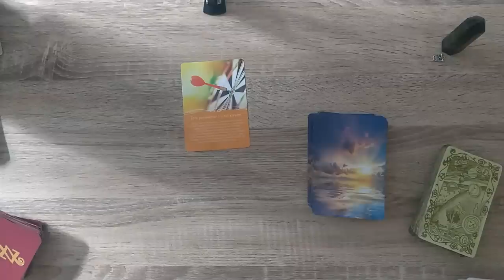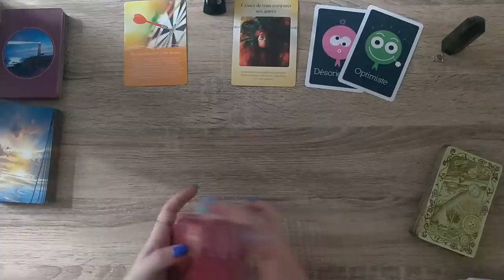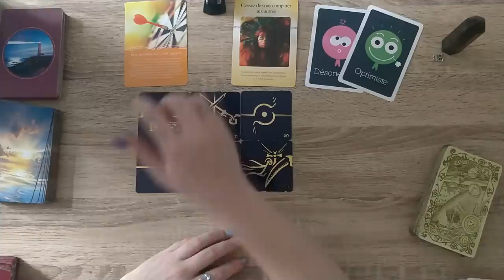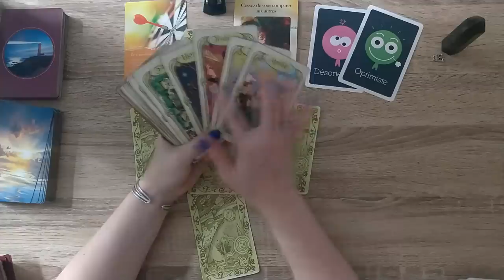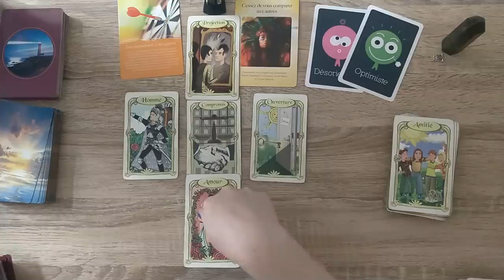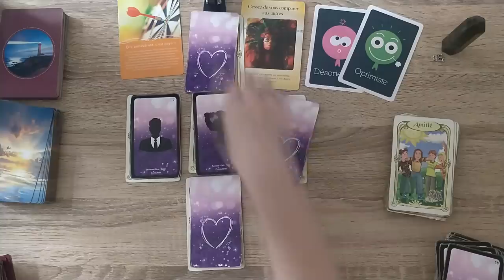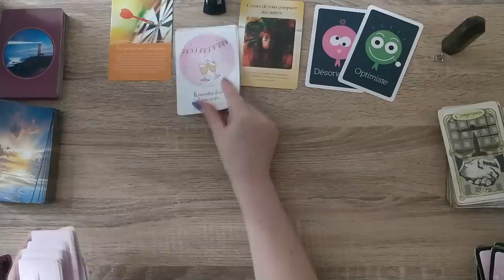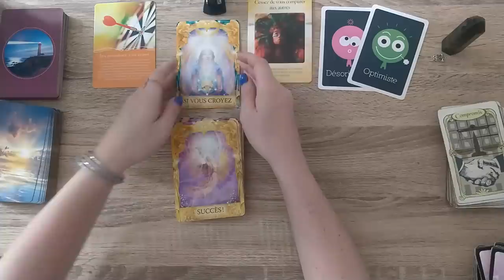Lundi 6 Juin 2022 Une belle ouverture